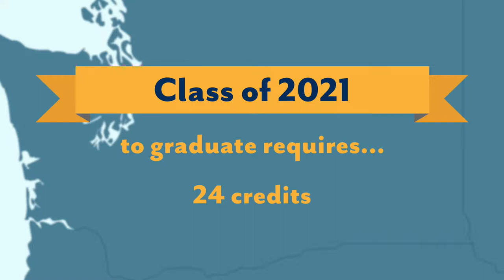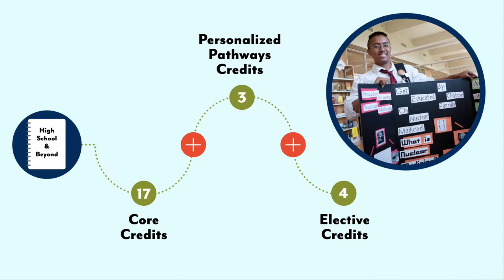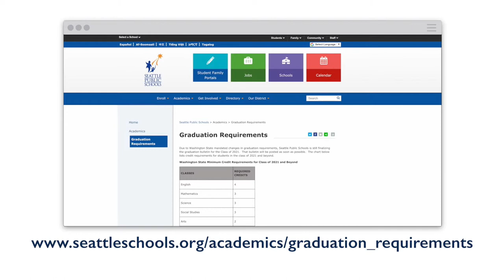24 CREDITS Vietnamese Version